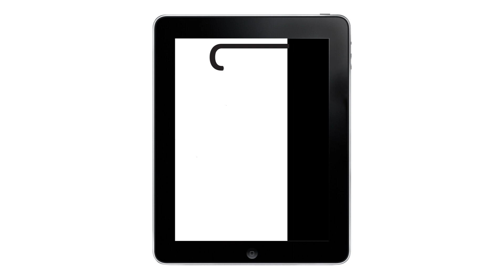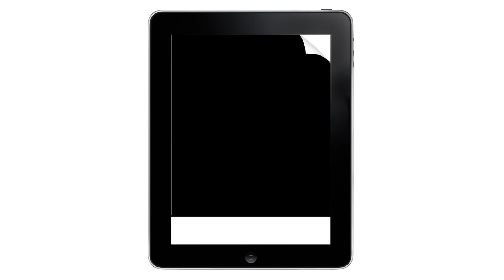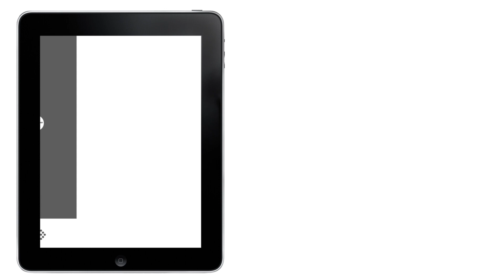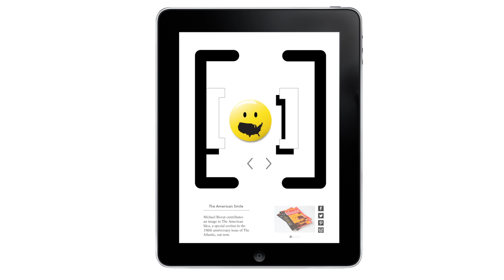Digital editorial assignment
The brief was to create a digital editorial for one of the Uk's leading design magazines. The editorial is based on a famous typographer/designer and is chosen at random. The key objectives were to push the boundaries of the digital platform, and to explore innovative ways of incorporating interactivity into the editorial.